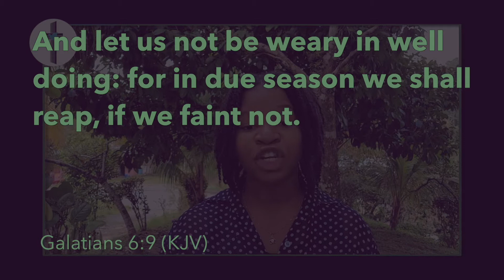TWEC Daily Devotions: Youth Edition | November 1st 2021 | Vanessa Lara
Song- 17:00 Under the Sun by Jonathan Ogden